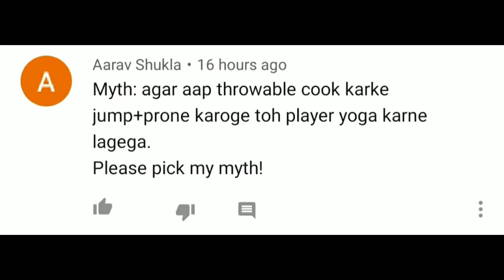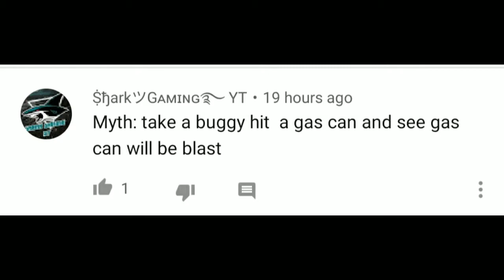Newly found MYTHBUSTERS Part #1 ( Inspired by VIPAX)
2u killer b pubg mobile,
2u killer b pubg mobile sensitivity,
pubg mobile evo level,
pubg mobile evolution,
pubg mobile q e ayarlama,
pubg mobile free skins vpn,
fsf pubg mobile,
pubg mobile f tv,
pubg mobile game kaise download kare,
pubg mobile game settings,
10.or g pubg mobile,
pubg mobile india series final,
pubg mobile in laptop,
pubg mobile india series 2019 final,
pubg mobile jaise game,
pubg mobile lite kaise download kare,
pubg mobile lite in india,